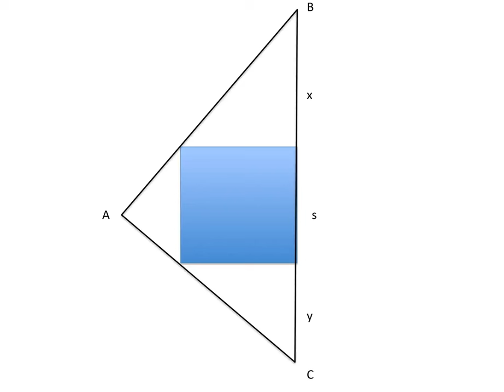Find the area of the square inside the triangle (Solution Hint Video)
Let:
a square be inscribed inside a right triangle (with its 90 degree on point A)

We know that x+s = 6 and s+y = 8.

Find the area of the square of side s.

This video highlights the geometric path to finding a solution.

Can you find the answer?